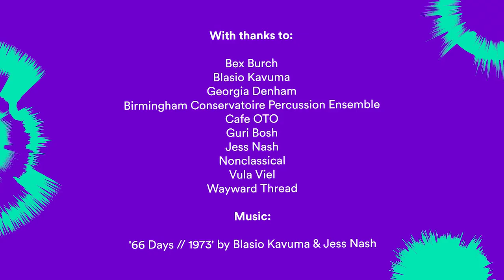Fund the Future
Sound and Music is the national charity for new music. We’re here to help the people who create, perform, program and enjoy new music across the country.

But we can’t do it without your support.

As a charity, we rely on a number of sources to fund the vital work that we do. But as budgets tighten and demand for support increases in the wake of the pandemic, it’s becoming more important than ever to ensure we can guarantee the long-term future of our work.

to play your part in the future of new music. Your contribution will provide life-changing composition workshops for young composers, give established artists the support they need to flourish, and ensure we can campaign for a more inclusive and equitable new music scene.